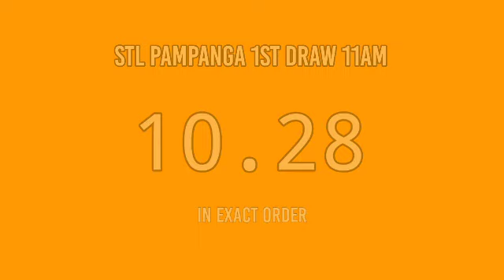3rd draw, STL PAMPANGA 8PM result today STL pares May 18, 2022 evening draw result